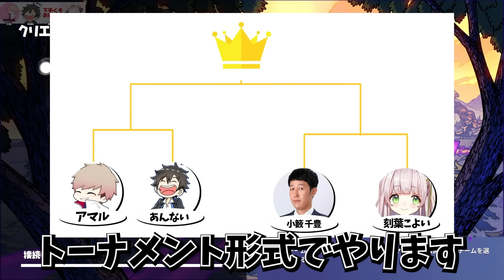アジア１弱い奴らの戦いがヤバすぎるｗｗｗｗｗｗ【フォートナイト】